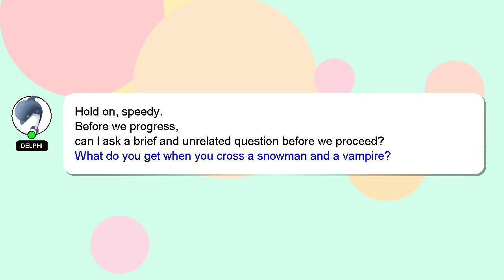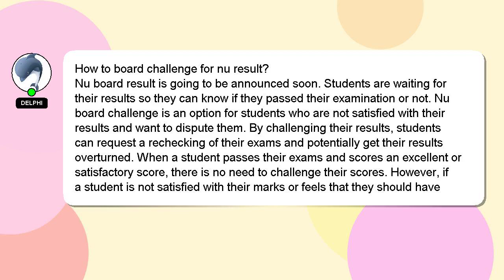How to board challenge for nu result?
A quick introduction about me, Greetings, my name is Delphi. Let me help you get the answers you need to your questions. - How to board challenge for nu result?

I will express my appreciation for your answer by 'hearting' it.

*2 What we are experimenting :*